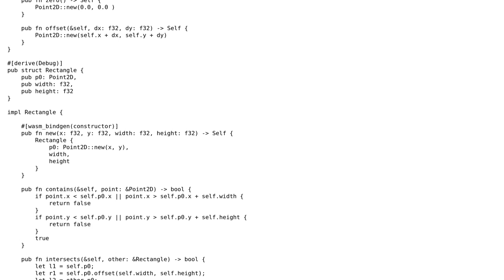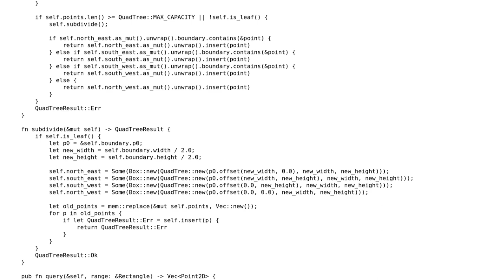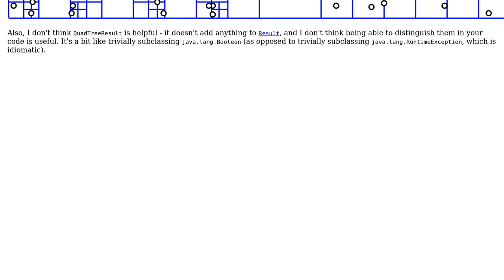Code Review: Idiomatic quadtree implementation in Rust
With thanks & praise to God, and with thanks to the many people who have made this project possible! | Content (except music & images) licensed under CC BY-SA | Music | Images & others | With thanks to user l0b0 user dfhwze user avanwieringen and the Stack Exchange Network Trademarks are property of their respective owners. You are responsible for your own actions.